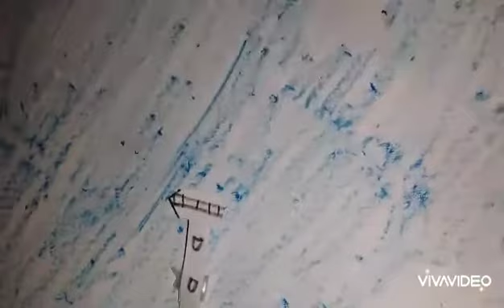Boeing 747- 400 KLM flight 159 crash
Hello everyone this is for all of you pls enjoy!! #747 plane